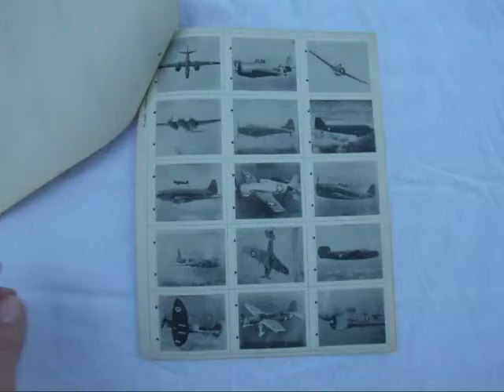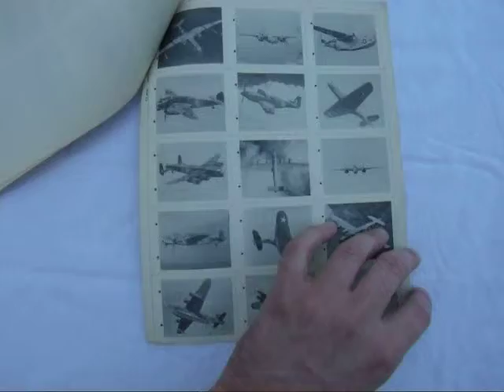Aircraft Recognition Flash Cards WWII Army Navy United States Great Britain War Plane ID UNCUT